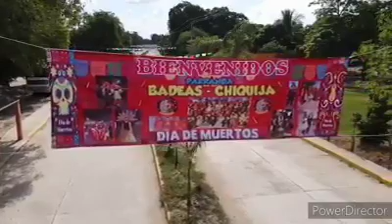el merenche mayor -trio los merenches xantolo 2020